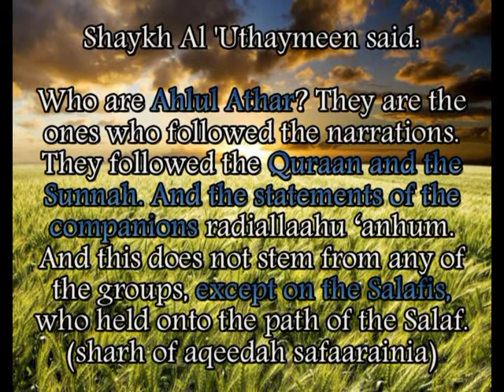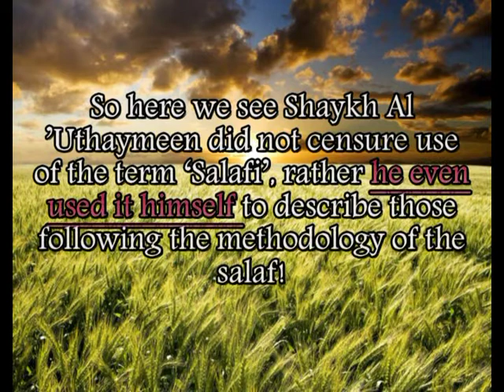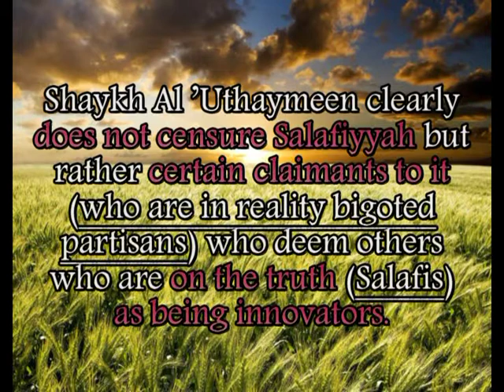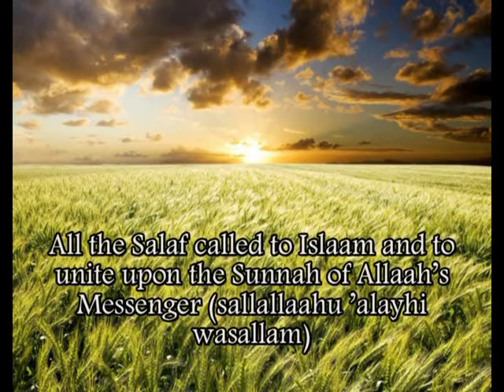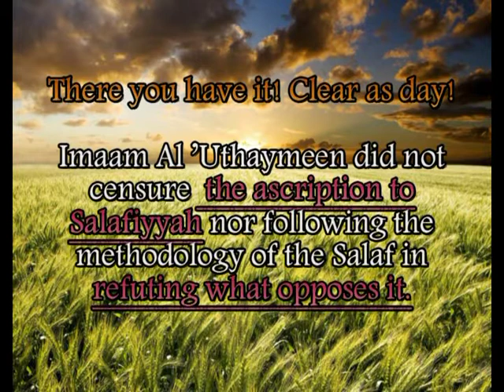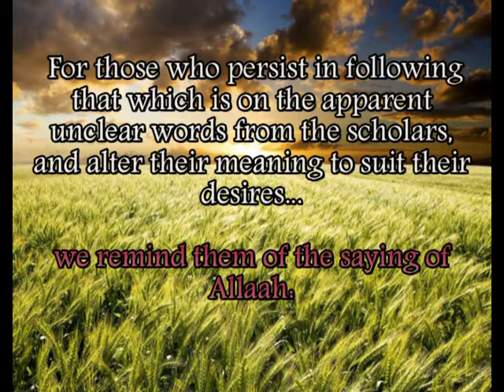Shaykh Al 'Uthaymeen- The Hizb Called "the Salafis"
Shaykh Al 'Uthaymeen clearly outlines what he means, by the "salafi group", in this video.

From this video you will come to know:

1. The shaykh himself accepts salafiyyah, and uses the term salafi to describe those upon this methodology and does not censure this term.

2- That the "salafi group" he mentioned are those who are bigoted partisan claimants of salafiyyah who declare astray those who are already upon salafiyyah.

3-That the shaykh is upon the methdology of the salaf in refuting those who have fell astray due to their difference in 'Aqeedah.

4.A confirmation of what we have said in his clarification that shaykh Rabee' is upon the manhaj of salafiyyah  in matters of "throwing aside what opposes this manhaj" and is not from those who he censured from being the "salafi group".

5. A warning from the ayat of Allaah describing those who have a deviation in their heart who try to seek unclear statements to give them an interpretation that they desire.